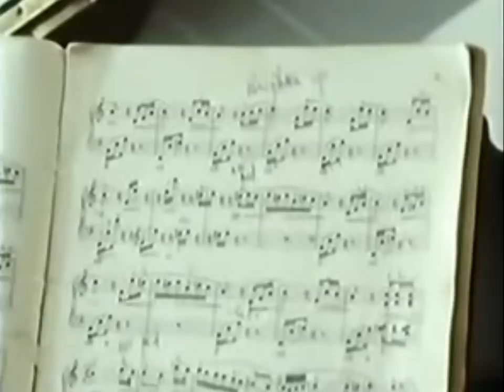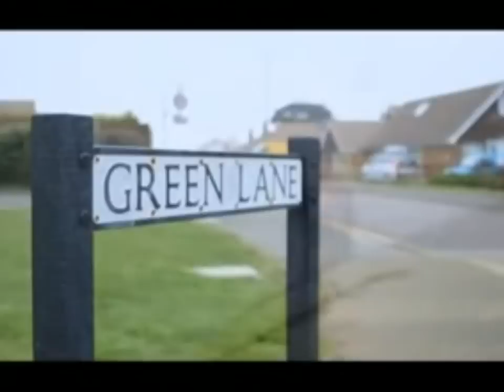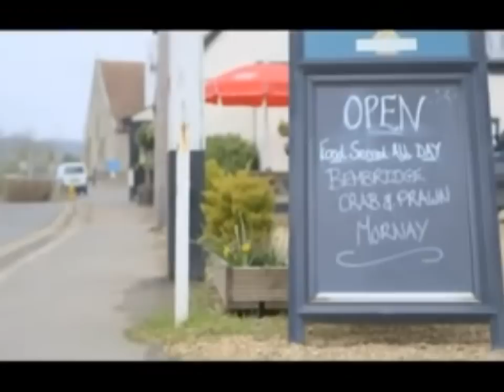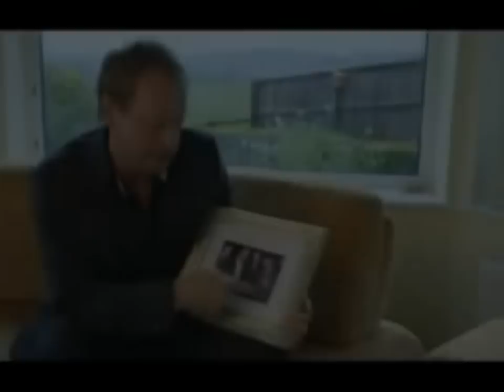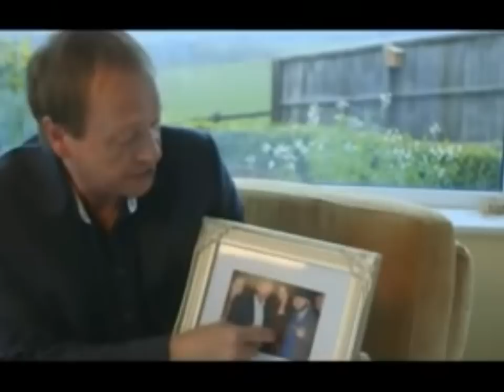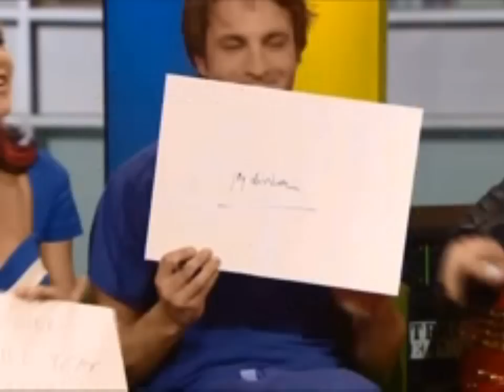Level 42 ~ Documentaries -- 1980 / Present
Level 42 are an English pop rock and jazz-funk band, who had a number of worldwide and UK hits during the 1980s and 1990s.

The band gained fame for their high-calibre musicianship—in particular that of Mark King, whose percussive slap-bass guitar technique provided the driving groove of many of the band's hits.

The band are also known for the combination of King's lead vocals and keyboard player Mike Lindup's falsetto backing vocals.[citation needed]

After much success as a live and studio band in the 1980s, Level 42's commercial profile diminished during the early 1990s following a series of personnel changes and musical shifts.

After disbanding in 1994, the band reformed in 2001.

Their most successful single in their homeland was "Lessons in Love", which reached number three on the UK Singles Chart, and number 12 on the US Billboard Hot 100 chart, upon its release in 1986. The earlier single, "Something About You" was their most successful single in the States, reaching number 7 on the Billboard Hot 100.